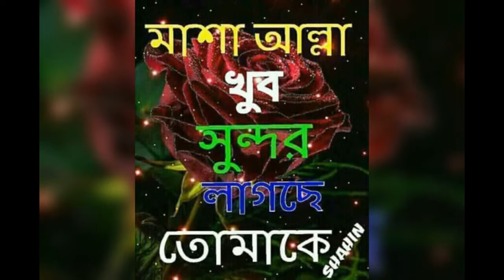Rubel khan .v